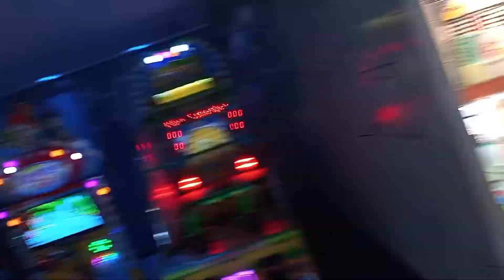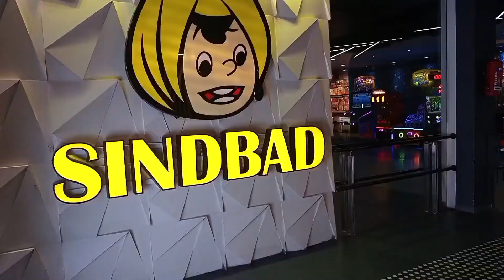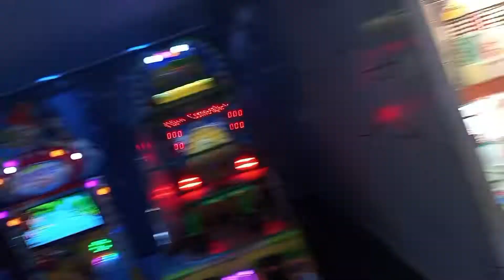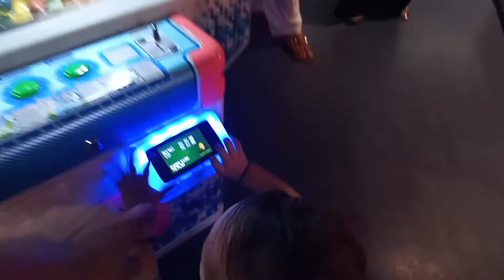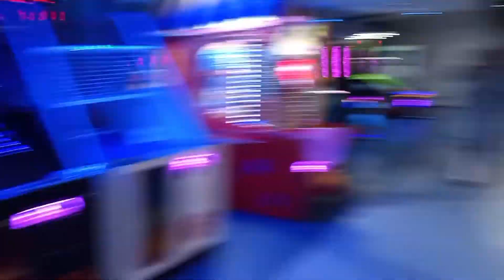Now My Turn To Enjoy II Sindbad II Fortress Stadium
Now Time To Enjoy Ownself II Salaar